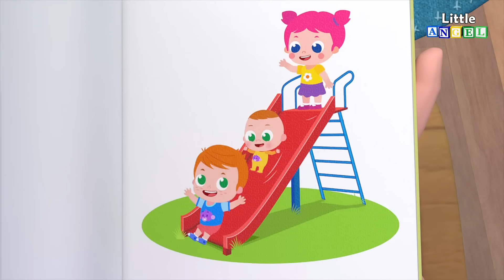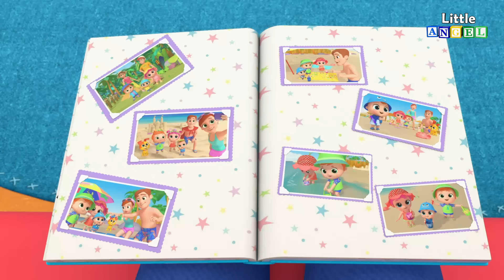O Meu Novo Irmãozinho! | 1 HORA DE LITTLE ANGEL BRASIL! | Músicas Infantis em Português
Aproveite esta compilação das melhores músicas infantis de Little Angel em Português

LETRA:

Bebezinho
Bebezinho
Você é tão fofinho
Bem vindo à família
Bem vindo à familia
Amamos você
Amamos você

O banho do bebê
É na banheira
É na banheira

Todos podem ajudar
Todos podem ajudar
A lavar
A lavar

Joãozinho, Joãozinho
Comidinha
Comidinha
Vegetais são bons
Vegetais são bons
Para a saúde
Para a saúde

Joãozinho
Joãozinho
Está crescendo
Está crescendo

Era tão pequenininho
E agora está grandão
E brincalhão
Brincalhão!

Clique aqui e vá direto para a sua música favorita:

00:00 O Meu Novo Irmãozinho
02:38 Cadê a Chupeta do Joãozinho?
06:33 Todo Mundo já foi Bebê
10:39 O Dodói do Joãozinho
14:07 São 10 na Cama, Joãozinho
17:37 Um Dia no Zoológico com os Animais
20:56 Ai Que Coceira Joãozinho
24:16 As Rodas do Ônibus
26:44 Joãozinho fez um Dodói
30:03 A Barriguinha do Joãozinho está Dodói
32:57 Um Banho de Espuma com os Irmãos
36:05 A Mamãe do Joãozinho é Demais
40:20 A Corrida Maluca dos Balões
43:23 Joãozinho Brinca de Carrinho
46:58 A Mamãe está Dodói
50:02 O Bebê Vai ao Médico
52:08 O Bebê Viaja de Avião
55:50 Joãozinho Descobre Novos Sabores
59:07 O Salão da Jill é Demais
1:02:32 Joãozinho Brinca com a Dona Aranha